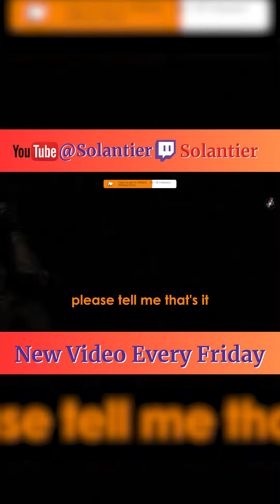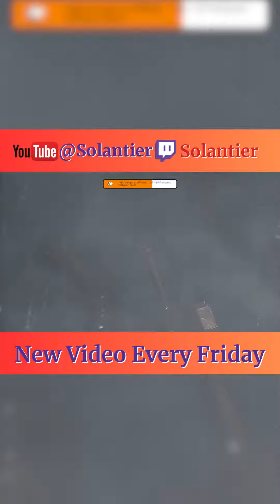Fighting the blackrabbitbrotherhood in liesofp